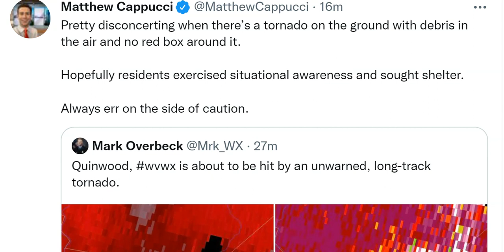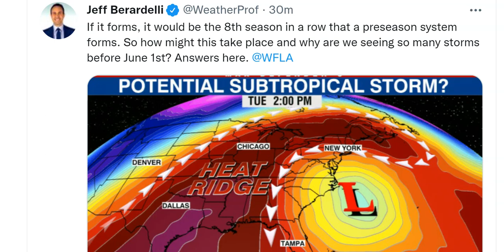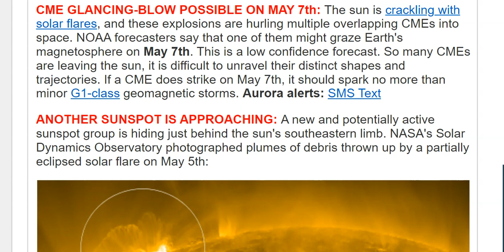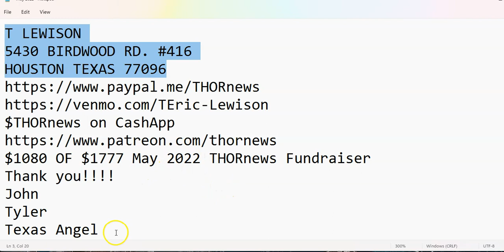Tornado on the Ground in W Virginia & 68 Million people have elevated risk of severe storms today!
Avoid the Tornadoes & have a great weekend.
God bless everyone,
T LEWISON
5430 BIRDWOOD RD. #416
HOUSTON TEXAS 77096